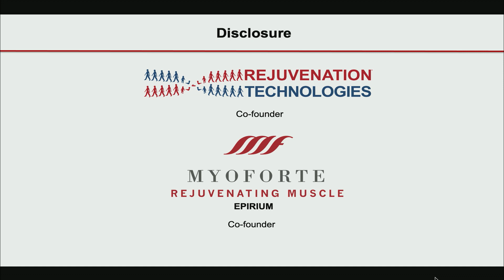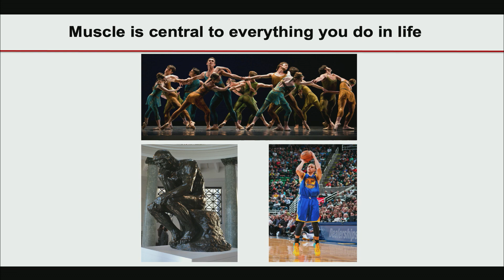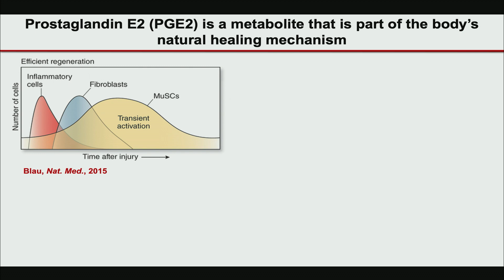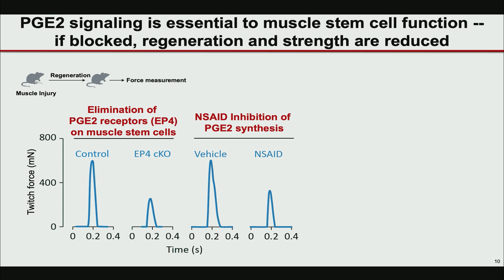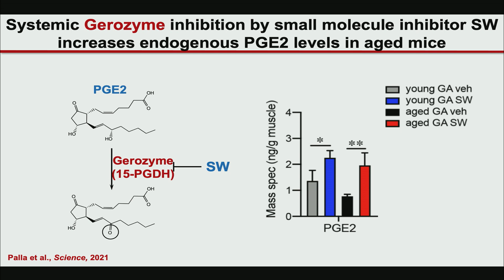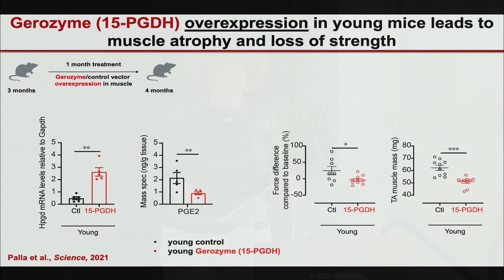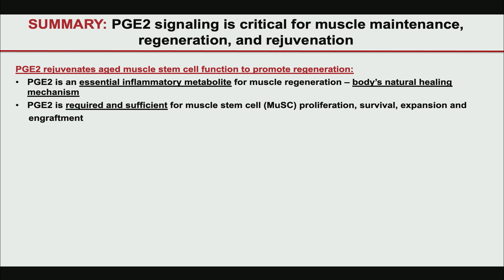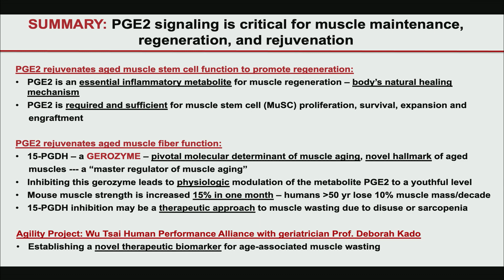Regenerating and Rejuvenating Aged Tissues by Targeting a Gerozyme | Helen Blau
Helen M. Blau, PhD, is the Donald E. and Delia B. Baxter Foundation Professor and Director of the Baxter Laboratory for Stem Cell Biology at Stanford University, and is world-renowned for her work on nuclear reprogramming and the demonstration of the plasticity of cell fate using cell fusion. In her presentation, she shares work from her lab on returning the strength of aged and weakened muscles back to a healthy, young baseline in mice.

This presentation is part of the session "Reversing Injury with Regenerative Medicine", presented at the inaugural Wu Tsai Human Performance Alliance Research Symposium held on March 1, 2023 at Stanford University.